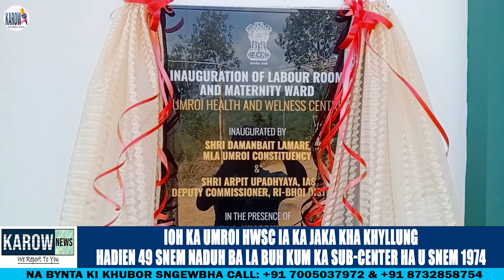IOH KA UMROI HWSC IAKA JAKA KHA KHYLLUNG HADIEN 49 SNEM NADUH BA LA THUNG SUB-CENTER HA U SNEM 1974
A Local News From Ri Bhoi
KI KHUBOR LAH BHOI LEH DHI I
LAH CHILING CHA CHILING KA THEM RI BHOI BAIEID